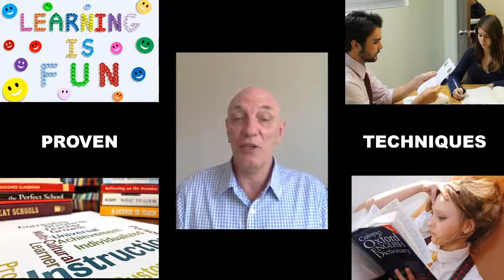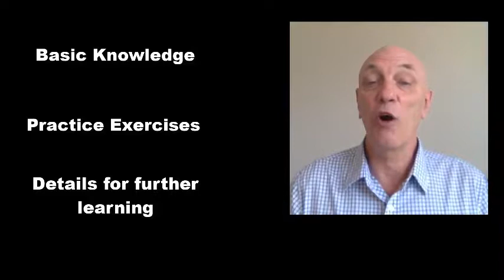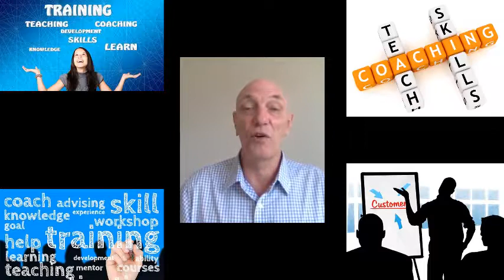My Udemy Course Promo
Learn British English pronunciation with me on Udemy. Learn the secrets of speaking better English. Visit Udemy.com for more details. Get in touch for special promotional offers.